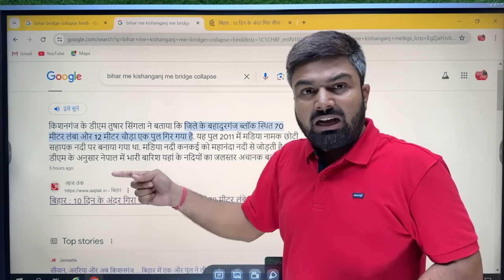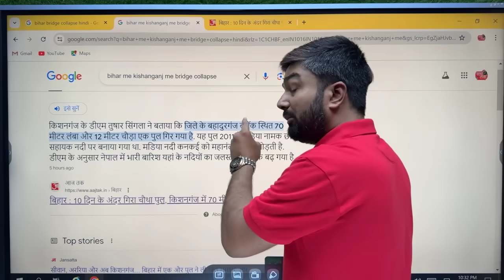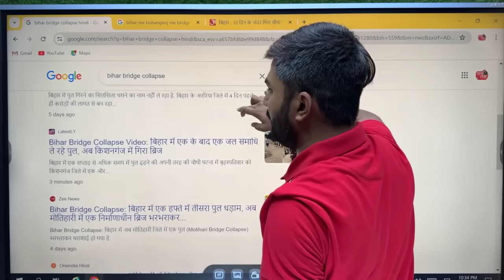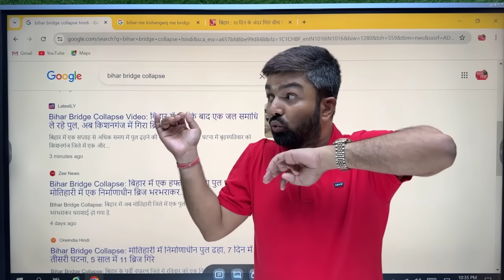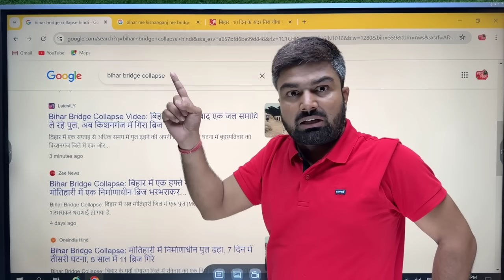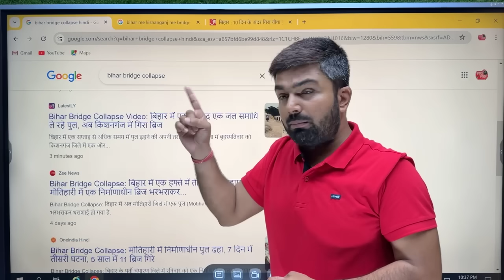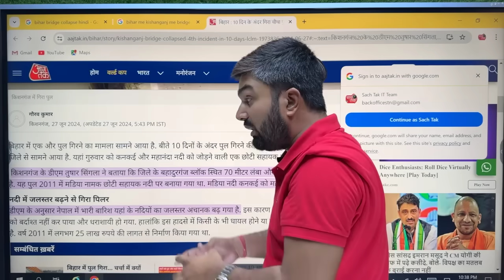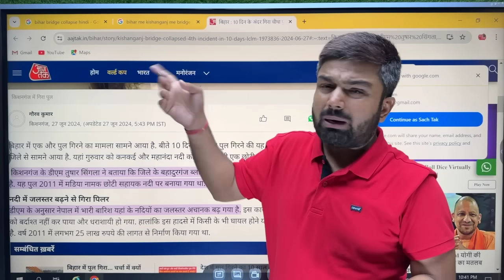असंभव ! दस दिनों में बिहार के इंजीनियरों ने चौथा पुल गिरा दिया इस बार किशनगंज जिला की बारी।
Kishanganj Bridge Collapsed
Manish Kashyap Kishanganj Bridge collapse
Kishanganj Bridge Collapse video
Kishanganj Bridge Video
Manish Kashyap Kishanganj Bridge Video